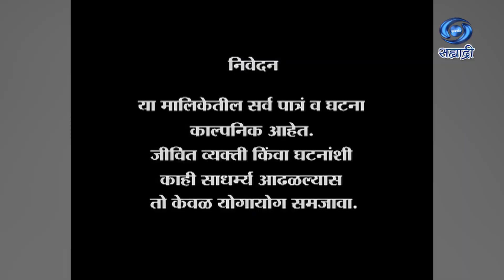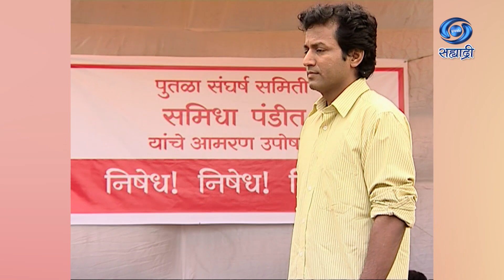Samidha | Serial | समिधा | Ep 11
कथा - सुचीता सावंत
कथा विस्तार - पटकथा - संवाद - मिलींद गाडगीळ
शीर्षक गीत - सुरेश कोकीळ
संगीत - संतोष अत्रे / मिलींद जोशी
शीर्षक गायिका - अनुराधा पटवर्धन
संकलन - प्रविण प्रभाकर ओटवकर
सह निर्माता - मुकेश अग्रवाल / अमरीश भट
निर्माती - सौ. रोहीणी पानसे
दिग्दर्शन - सचिन शरद पानसे
सह - दिग्दर्शक - सचिन नागरे
निषाद वाघ
सागर खाडे
DD Sahyadri
Doordarshan Mumbai
Sahyadri Marathi
Show : ' Samidha '_' समिधा '
Artist : मेघना वैद्य
मिलीन दास्ताने
अन्वय बेंद्रे
गुरुराज अवधानी
समिर देशपांडे
अक्षय पेंडसे
प्रियांका भिडे
प्रचिती सुरु
तन्मय चौधरी
आशुतोष घोरपडे
निषाद वाघ
दिलीप पेटवे
आकाश पाटील
बाबा आफळे
सुरेश कोकीळ
अंकीता जोशी
मिलींद गाडगीळ
गौरी रत्नपारखी
मच्छिंद्र भास्कर
अभिलाषा पाटील
मुक्ता पटवर्धन
विनीता संचेती
गिरीष देव
उमेश देशमुख
अर्चना गाडगीळ
प्राची गाडगीळ
निखील खेरनार
चेतन छावडा
मंगेश जाधव
अजय मिश्रा
आणि इतर
Social Media Operator : सई सागर मांजरेकर
Producer Director : सौ. रोहीणी पानसे